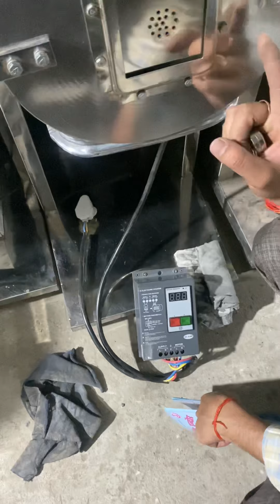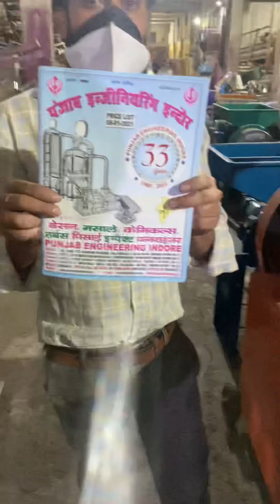All Types Of Stoneless Atta Chakki, Double Chamber AV 2HP 3HP 5HP 10HP 15HP 20HP☎️📞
All Types Of Stoneless Atta Chakki Single Chamber, Double Chamber 2HP 3HP 5HP 7.5HP 10HP 12.5HP 15HP 20HP

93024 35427 ,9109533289 , 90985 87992 Landlines- 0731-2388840 ,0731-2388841 , 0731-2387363 , 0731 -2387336 , 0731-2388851

Punjab Engireeing corporation are the products it deals in:

Pulverizing Machines
Milling Machines
Mawa Machine
Crushing Plants
Crushing Machine
Jaw Crusher
Grinder Machine
Atta chakki
Batch fryer
Boondi machine
Dry fruit t
Stone separator machine
De-stoner machine
Cabbage cutter
Gravy machine
2in1 multi purpose machine
Fafda machine
Piller machine
Spiral machine
Musti machine
Planetary machine
Mixer grinder machine
Rice mill